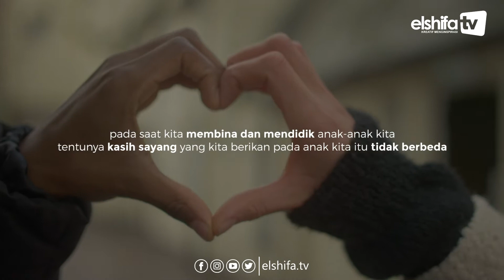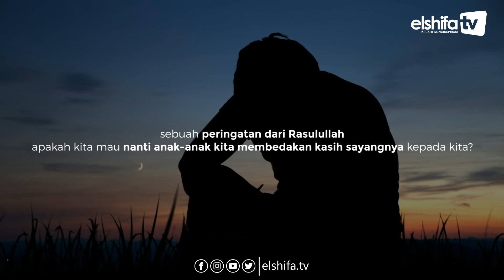Wahai Orang Tua Janganlah Pilih Kasih Terhadap Anak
Untuk kita sebagai orang tua Yuk, simak selengkapnya dalam one minutes booster Wahai Orang Tua Janganlah Pilih Kasih Terhadap Anak oleh Ust. Aas Saepurrahman, S.Pd. I.

AYO SAHABAT!
Bersama Ambil Bagian Bersyiar melalui Dakwah Elshifa TV, agar senantiasa mampu menjalankan Dakwah sampai ke Penjuru Negri.

Melalui Rekening BSM (VA)
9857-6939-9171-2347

Informasi dan Layanan :
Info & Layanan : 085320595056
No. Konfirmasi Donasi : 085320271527